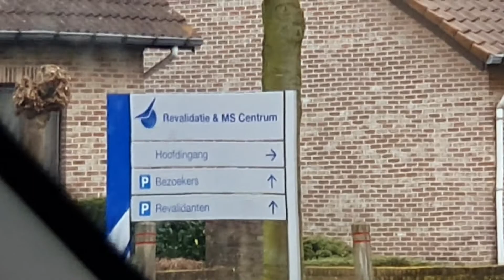مستشفى خاص بمرض التصلب اللويحيMS ببلجيكا سادخل المستشفى 😭😭